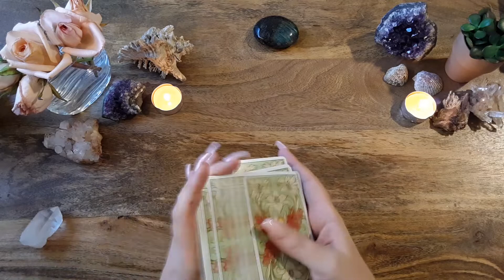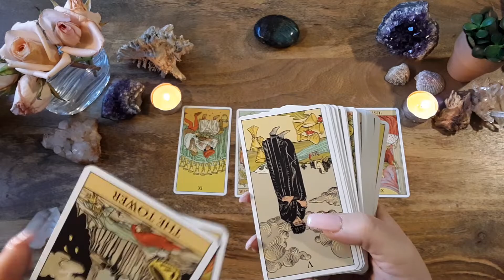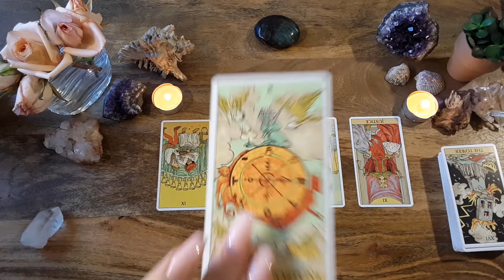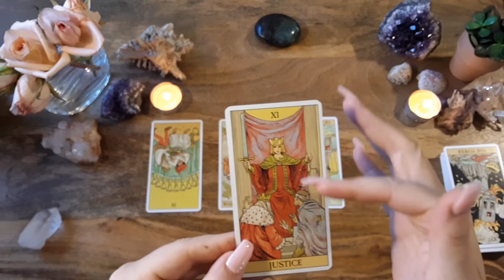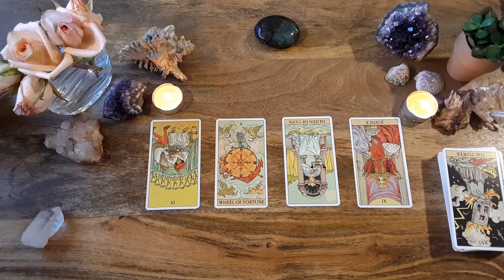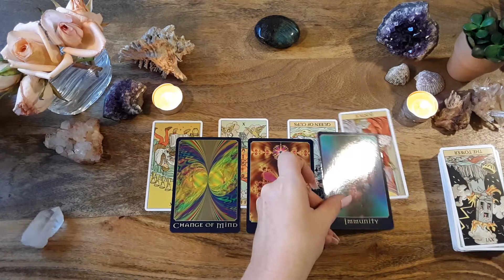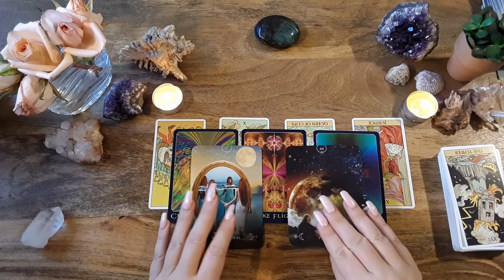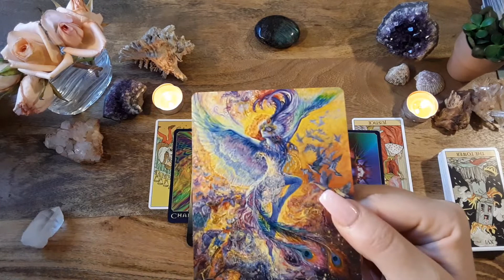Daily Tarot-Let the Tower Fall-February 17 2020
onsibility will be taken for actions that result from listening or viewing Siriana Tarot content. You must be over 18 years old to book a private reading.